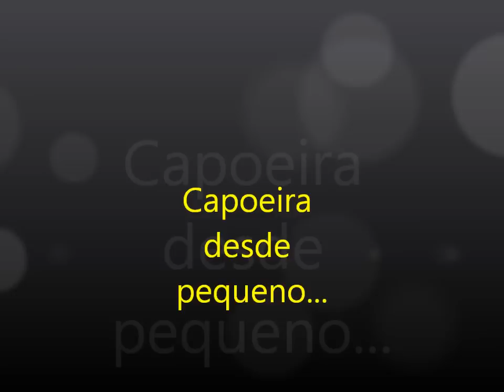CAPOEIRA DESDE PEQUENO